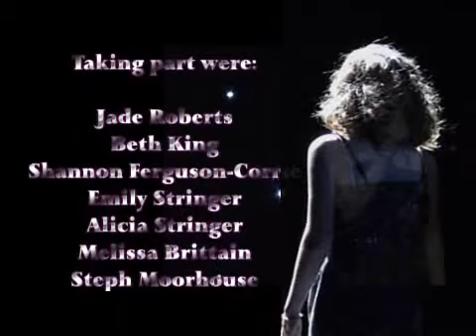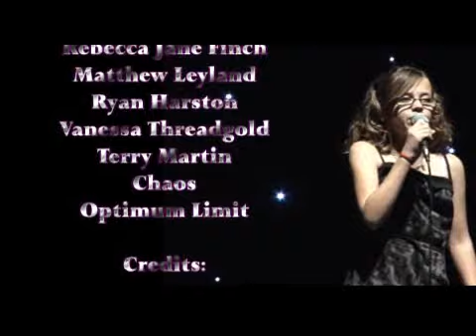Kidz Du Care - Part 10.wmv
Dancing - singing etc